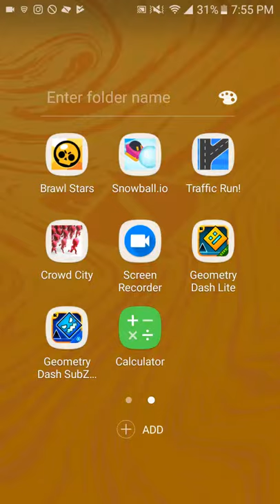Help ME!!!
Hayley Blogs and Games